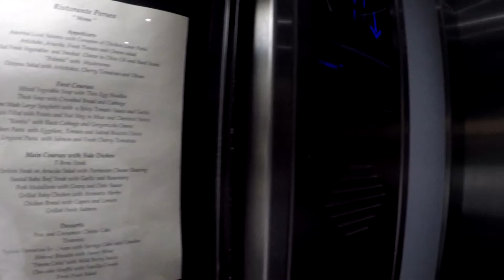Rodinný výlet - VLOG 001 Příjezd do Florencie